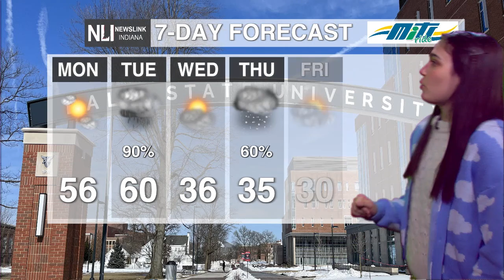NewsLink Indiana Weather February 21, 2022 - Kerstin Cox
Weather Forecaster Kerstin Cox gives a Monday morning update about rain chances overnight.